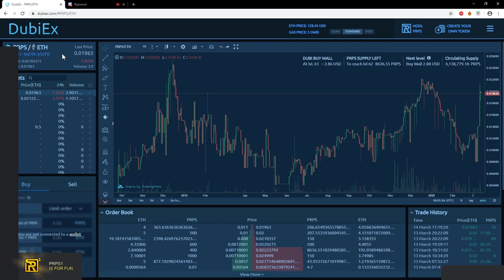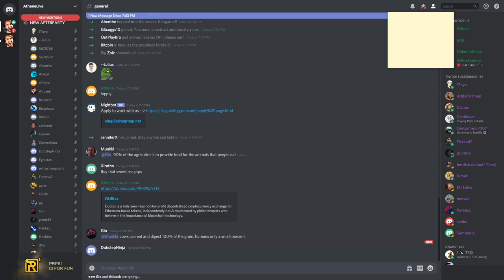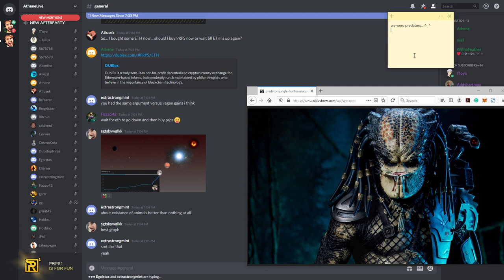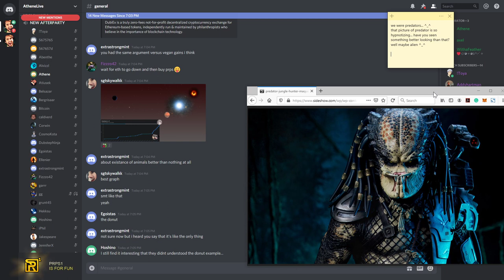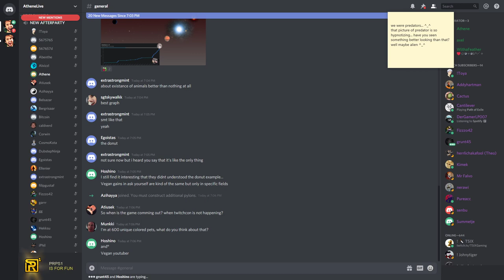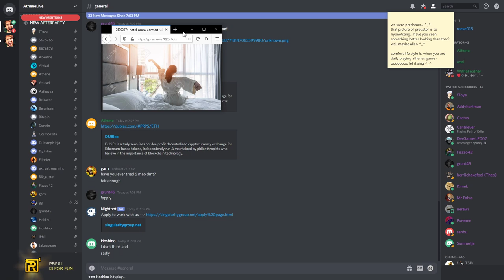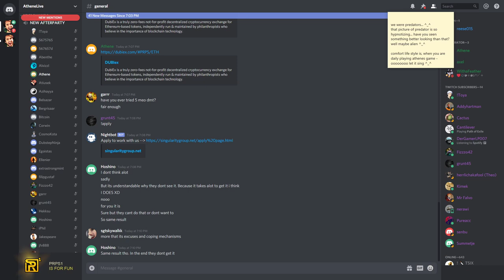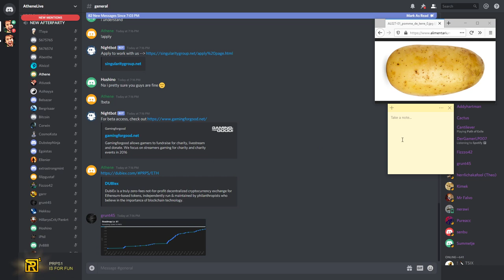👊 Athene Dominates » crushing everyone in debate 🐒 March 14, 2020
Saturday, March 14, 2020 » Highlights:
1:30 Establishing higher ground: Gio will be banned right away
2:52 but, but, but... we were predators
5:15 I'm very annoying to listen to
6:31 does CoS game stand out or becomes too boring
7:25 I Dominate and crushed them all (drK, Destiny, etc...)
10:40 Bamamojo coming over in 3days (cause of corvid-19 fear)
12:56 IMPORTANT: No clue what happens when the game is out?
14:10 Hoshino come over for 3months and then fix your stuff...